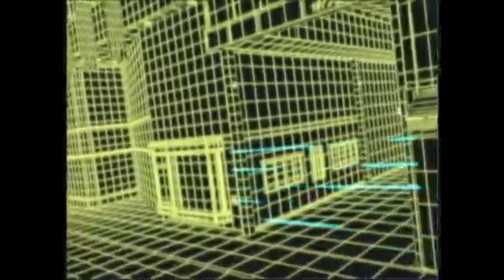What's Japan's favorite Shin Megami Tensei game? (Poll)